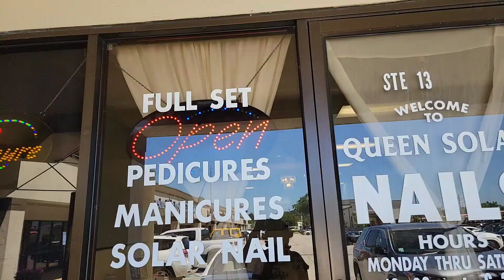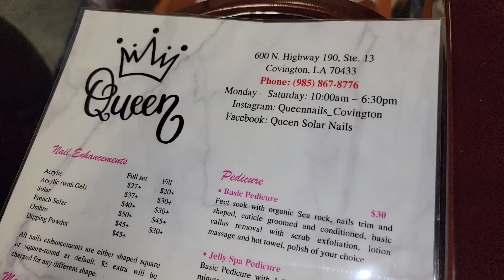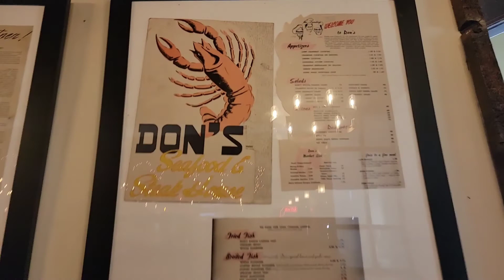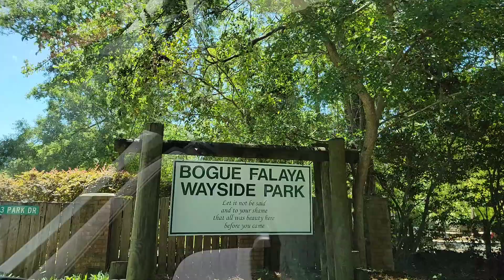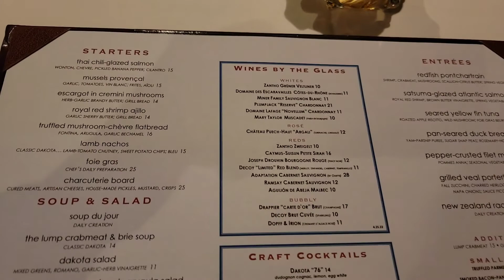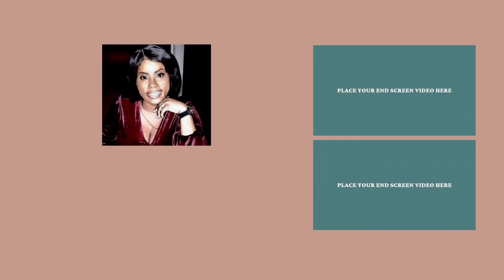Husband Birthday Vlog | Maintenance Vlog, | iamjustgeorgiak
THIS HAIR
LINK - Body Wave Lace Front Wigs Human Hair 4X4 Lace Closure Wigs Human Hair Pre Plucked With Baby Hair 150% Density

TIMESTAMP
0:00 INTRODUCTION
01:39 Pedicure Vlog
15:14  GOING FOR LUNCH
16:35 GOING TO THE PARK
18:05 ALL DOLL UP  AND GOING TO DINNER

Outre HD Lace Front Wig Perfect Hairline Fully Hand-Tied 13X6 Lace Wig
Human Hair Kinky Curly Clip Ins
Curly Headband Wigs 150% Density Brazilian Virgin Wet and Wavy Human Hair Natural Color (16 Inch)
African Shea Butter 100% Natural 32oz
Organic Jojoba Oil, 100% Pure
Raw Organic Extra Virgin Coconut Oil
Extra Virgin Olive Oil
MSM Powder
Collagen Powder
Organic Pure Amla Berry Powder
Wyze Cam v3 with Color Night Vision
Apple Cider Vinegar Shampoo and Coconut Avocado Conditioner Set with Coconut Hair Mask for Hair Growth and Volume